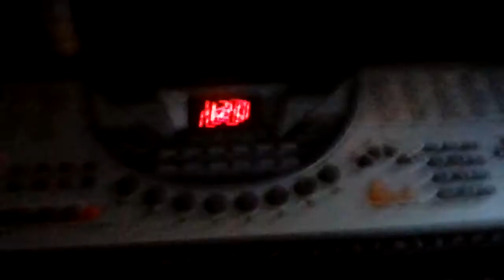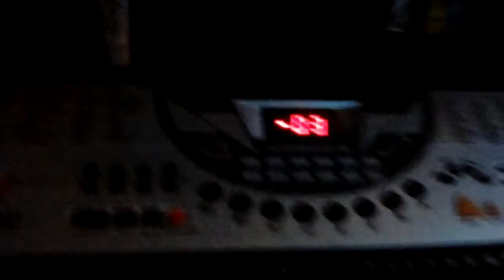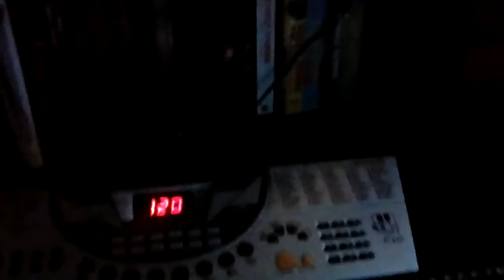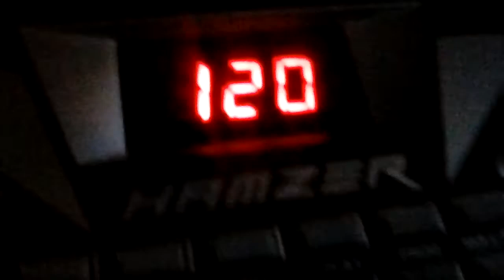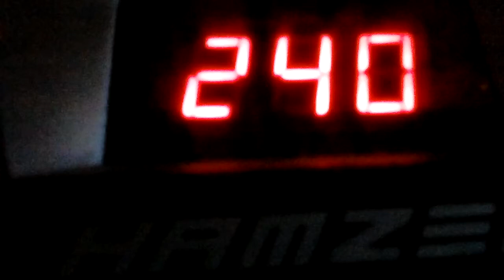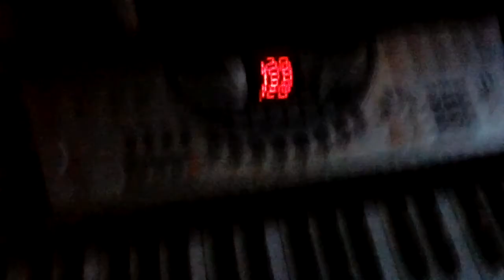ghazt on keebord yee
I can do this now yee